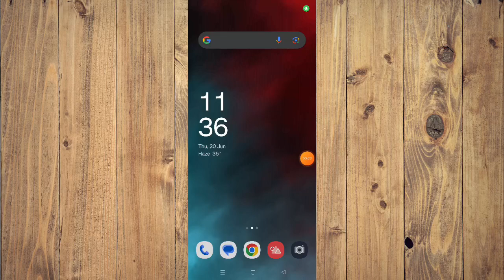✅ How to Download and Install Last War:Survival App (Full Guide)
In this video, we provide a step-by-step guide on how to download and install the Last War: Survival app. Follow along to get the app up and running on your device smoothly.

Key Learning Points:
 • Detailed download instructions
 • Installation process
 • Tips for setting up the app